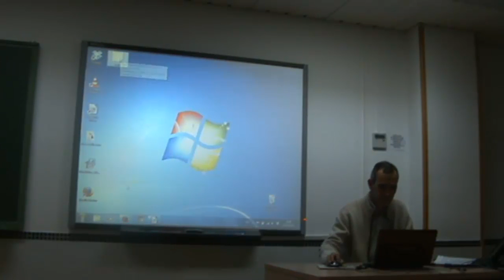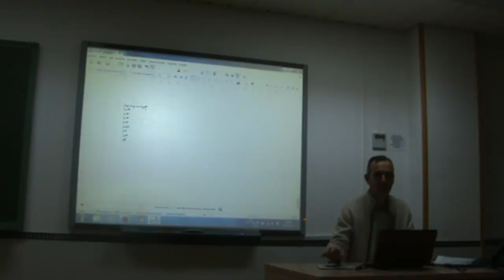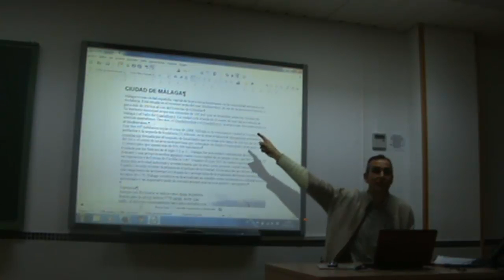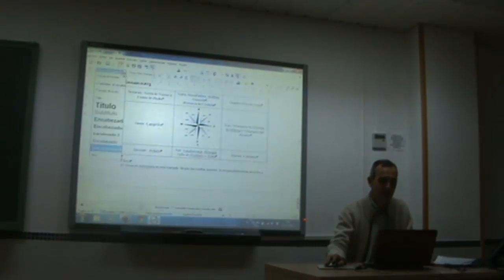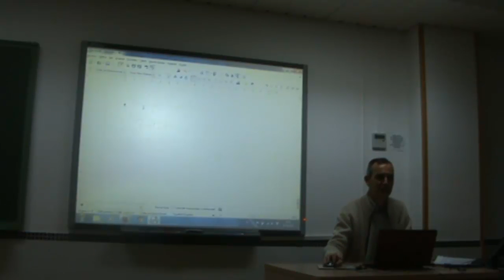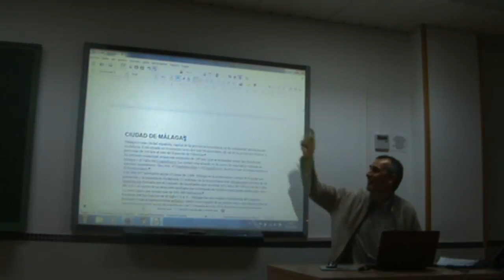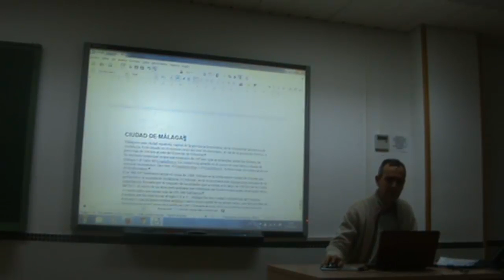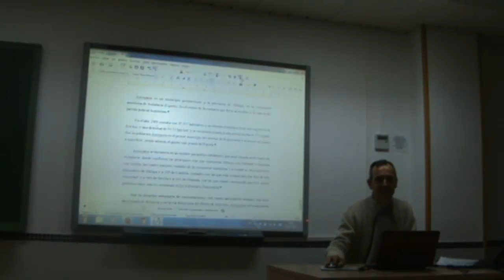TCIE - Tema 0 - 02. LibreOffice Writer, Firefox y Zotero para elaboración de documentos (II)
Uso de LibreOffice Writer, Firefox y Zotero para elaboración de documentos (II)